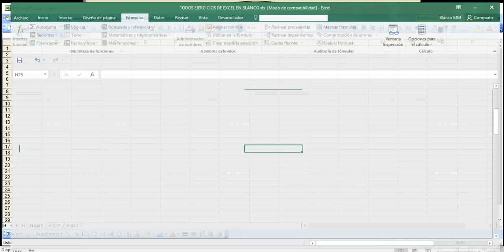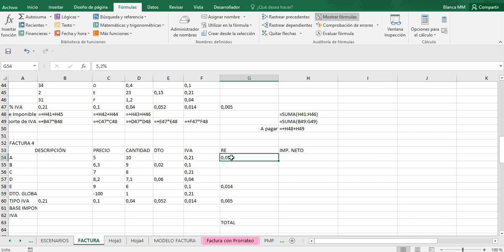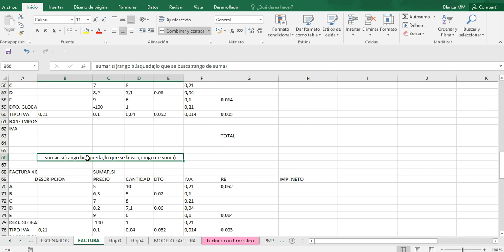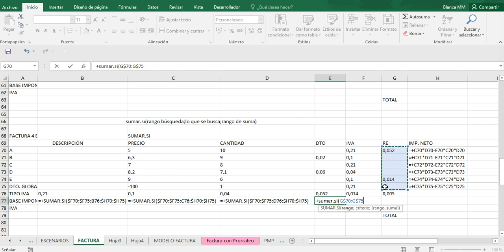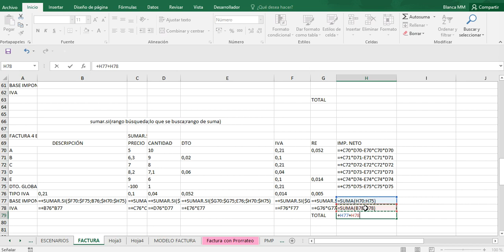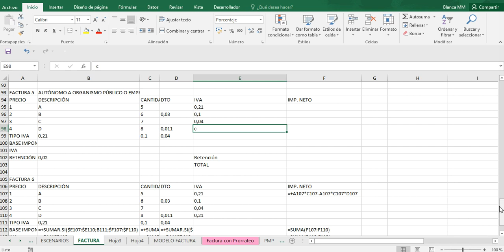Ofimática básica consejos gratis Hojas cálculo 10/16 Función sumar.si esencial en ofimática facturas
Ofimática básica, ideas básicas, consejos, curso gratis. Hojas de cálculo 10/16: Función sumar.si, facturas esencial en ofimática.
Formación gratis en Ofimática: los mejores consejos imprescindibles ofimática, aprende gratis, fácil y rápido todo lo que hay que saber a nivel usuario e imprescindible para el opositor de auxiliar administrativo o administrativo. Postura correcta; configurar entorno de trabajo de una hoja de cálculo; tipos de datos, referencias y fórmulas; formatos, imágenes, comentaros, diseño en hoja cálculo; edición hojas cálculo, fórmulas absolutas, relativa y mixtas; diversidad de gráficos en hojas de cálculo, circular con %, de regresión con ajuste,…; funciones sí y buscar, y sus posibles aplicaciones; asistente funciones y series en hojas de cálculo; funciones fecha, entero, residuo y sus aplicaciones a cálculos laborales; función pago y los cuadros de amortización; función sumar.si y su aplicación a facturas; creación plantillas: facturas, almacén con PMP, reloj fichado,…; funciones contar y estadísticas en empresas; tratamiento de datos: ordenar, filtrar, función subtotales; gestión de archivos: guardar/importar/imprimir; tablas y gráficos dinámicos; listas despegables y macros. Te sorprenderá comprobar que todas las hojas de cálculo son similares a la hora de trabajar, solo cambia la visualización del entorno de trabajo. Si no se indica como hacerlo en hojas de cálculo anteriores a 2007 es porque no cambia nada.
Funciones sumar.si, facturas. Facturas con un solo tipo de IVA, facturas con descuentos, facturas con distintos tipos de IVA, facturas con distintos tipos de IVA y Recargos Equivalencia, facturas con retenciones, facturas con bonificaciones, facturas con prorrateos o gastos comunes, función sumar.si, facturas en hojas de cálculo.